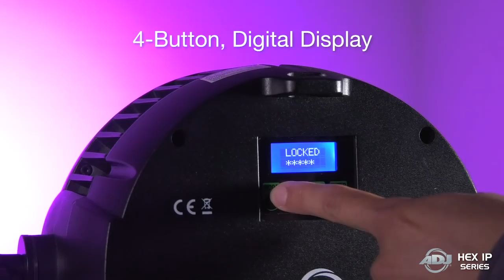ADJ HEX IP Series - 7P HEX IP, 12P HEX IP & 18P HEX IP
ADJ’s new HEX IP Series are versatile LED Pars with an IP65 outdoor rating to protect against rain, snow & dust. This allows lighting designers and event producers more options to use wash lighting for temporary outdoor lighting of stages or events. All models have a 30-degree beam angle, 63 built-in color macros utilizing red, green, blue, amber, white and UV from the HEX (6-IN-1) LEDs. Additional features include: 6 DMX modes, 5 operational modes, 5 dimming curves, flicker free operation and a 4-Button DMX menu with digital display. The unit is equipped with True 1 powerCON and IP rated 3-pin DMX rubber covers and connectors. In addition to the IP rated power linking and DMX cables be used, but standard 3-pin DMX and powerCON cables may also be used.